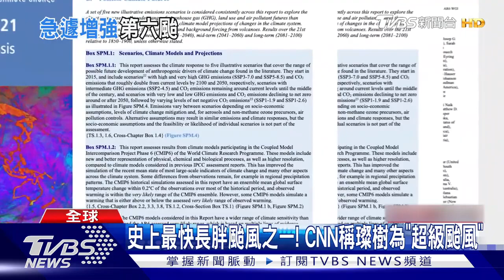史上最快長胖颱風之一! CNN稱璨樹為「超級颱風」｜十點不一樣20210910